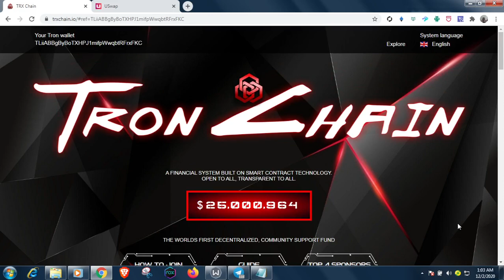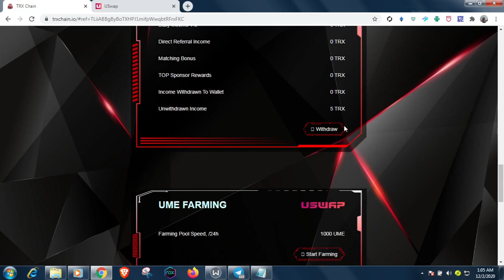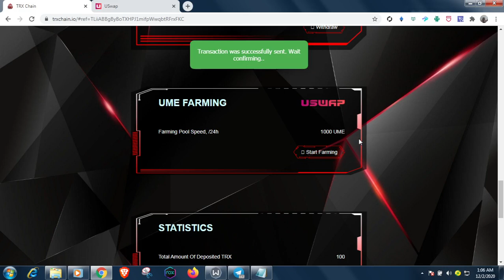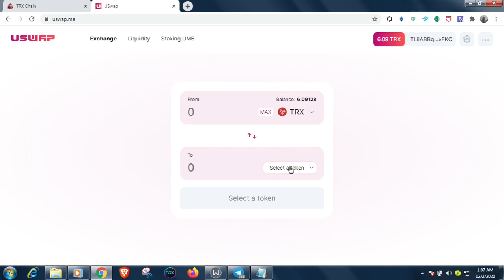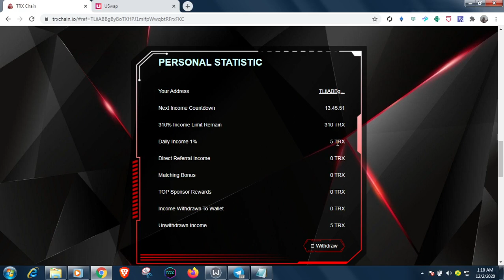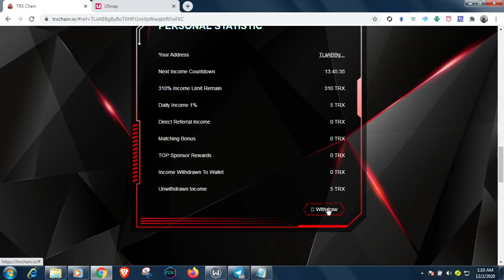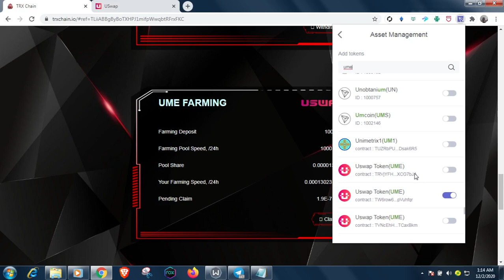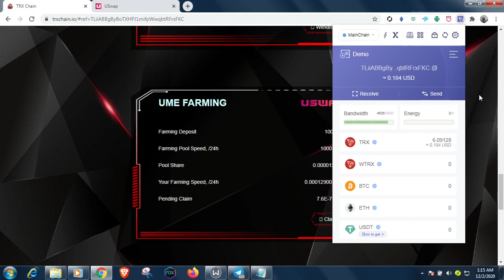UME Farming - Earning More From Your Tronchain Smart Contract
Hi Everyone,
If you are already a member/investor in the Tronchain smart contract, Then you have more good news because you now have an opportunity to earn even more out of your smart contract.
We have launched the UME token mining contract for ALL TRONCHAIN users

All members qualify, as long as you are active. Log into you account, click on start farming and your farming speed will be calculated from the last deposit you made to TRONCHAIN.

You can claim the mined UME at any time and either hold it, stake it that's all up to you.

This is in addition to everything you already get in TRONCHAIN, The only difference now is that you can farm and accumulate the UME token for free as a TRONCHAIN community member.